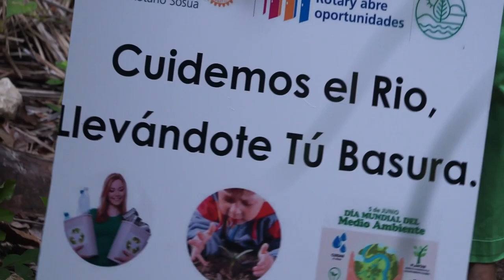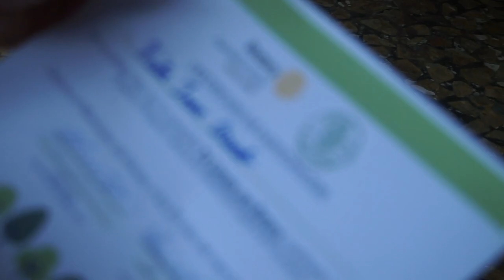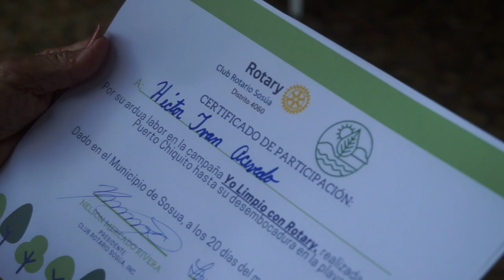Río de Los Muertos es resucitado por un grupo de voluntarios y miembros del Club Rotario Sosúa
El cuidado de los recursos naturales y el medio ambiente es vital. Con este trabajo tratamos de incentivar a todos seres humanos para que se motiven a cuidar lo que todos tenemos derecho de usar pero sin destruir.
Tenemos una gran responsabilidad y es dejarle a nuestras futuras generaciones un mundo en buen estado para asegurar la vida de todas las especies, árboles, seres humanos y fauna, en fin todo lo que Dios ha creado para la humanidad.